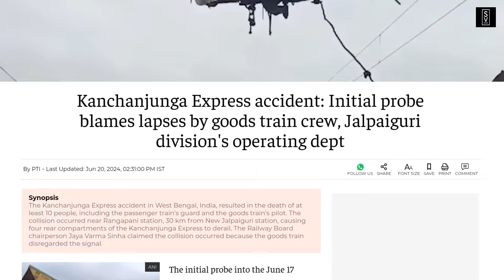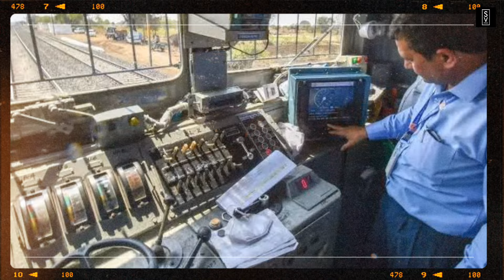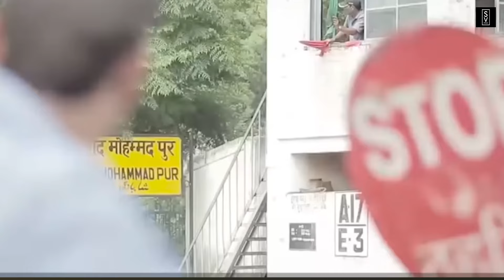Kanchanjunga Train Accident 😱 | కాంచన్‌జంగా రైలు ప్రమాదం ఎలా జరిగింది?